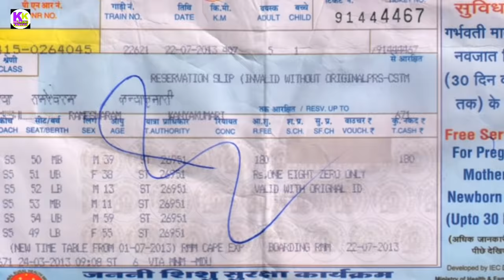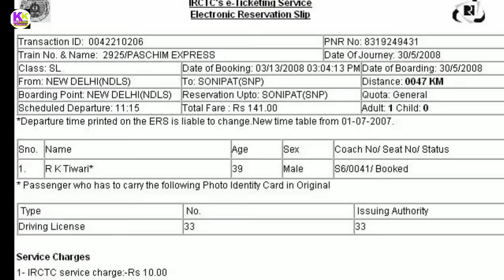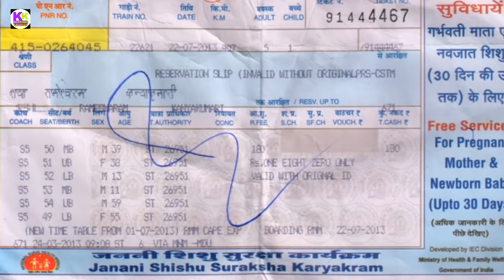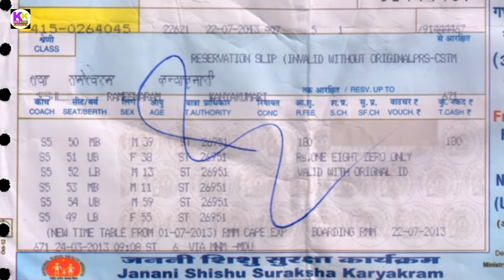can you travel in sleeper coach with waiting ticket?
Doston es video me bataya gya hai ki kya ap waiting ticket lekar sleeper coach me travel kar sakte hai janane k liye video ko pura dekhiye pasand aye to like kijiye share kijiye

50mm lense